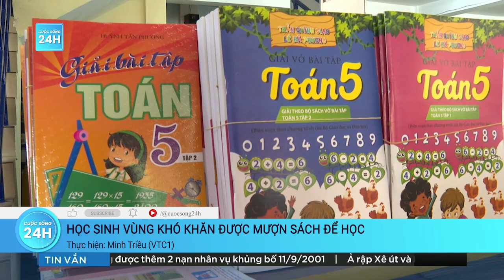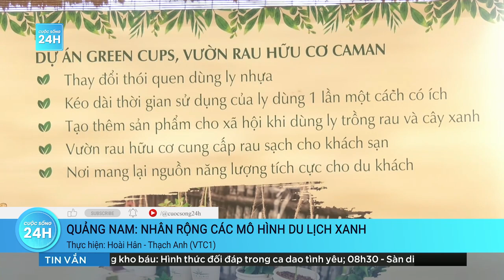Bắc Bộ sẽ hứng chịu đợt mưa lớn vào tuần tới | Cuộc sống 24h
Cuộc sống 24h | Cơ quan khí tượng dự báo, tuần tới, Bắc Bộ và Bắc Trung Bộ hứng đợt mưa vừa, mưa to và dông, cục bộ có nơi mưa rất to.